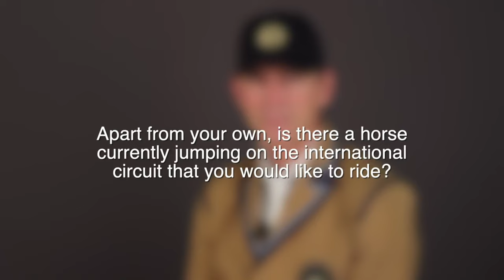Exclusive interview with world number 1 Peder Fredricson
Exclusive interview with world number 1 Peder Fredricson: "My brother Jens was my idol in everything in life"